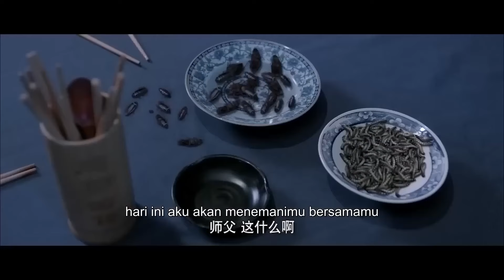Paku Emas Kuno丨Legenda Kembali 2丨Komedi / Aksi / Horor / Fantasi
▶ Sinopsis "The Legend Return 2" / "Legenda Kembali 2"
Pada tahun-tahun awal Republik Tiongkok, Paman Jiu dan dua muridnya mempraktikkan pengobatan untuk membantu dunia. Tanpa diduga, mereka terlibat dalam kasus pembunuhan aneh. Peti mati darah berusia seabad yang tenggelam di Sungai Kuning tiba-tiba muncul pantai. Kapten Brigade Serakah di Kota Jixiang rakus akan uang dan nafsu, dan mengejar keinginan egoisnya sendiri, tidak mendengarkan nasihat penduduk desa dan membuka peti darah tanpa izin keluar dari peti mati, meninggalkan tumpukan mayat. Untungnya, guru dan murid Paman Jiu tiba tepat waktu dan mengendalikan Mao Zhan untuk sementara. Paman Jiu dan murid-muridnya mengawal peti mati darah di tengah hujan sepanjang malam, dan bermalam di penginapan. Penjaga toko aneh dan istrinya menyembunyikan roh jahat, dan ada niat membunuh di depan konspirasi disembunyikan di Kota Jixiang? Pertarungan antara kebaikan dan kejahatan akan segera terjadi...

▶ Info Produksi
Sutradara: Wang Jianchuang
Pemeran: Ge Shuai Gao , Fan Xu, Dong Xiaofei , Fan Zhengjun , Wu Yue , Wang Kaiyao
Genre: Komedi / Aksi / Horor / Fantasi